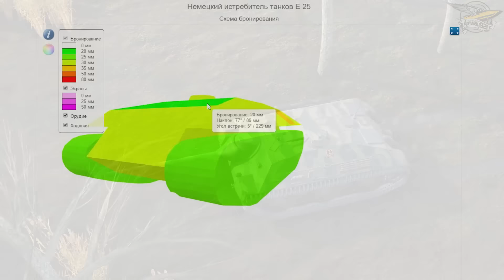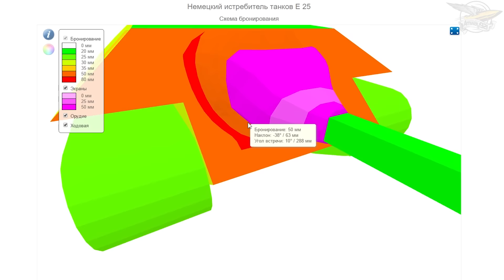E 25 - 5 уровней боли - Гайд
Тема с E 25 вроде бы как немного улеглась, но проблема то осталась!